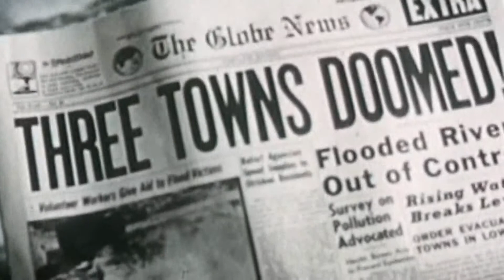Revoltmeter - Сила и нежность железных рук